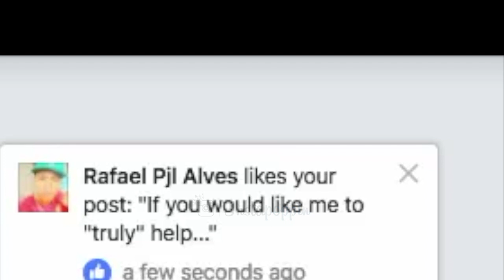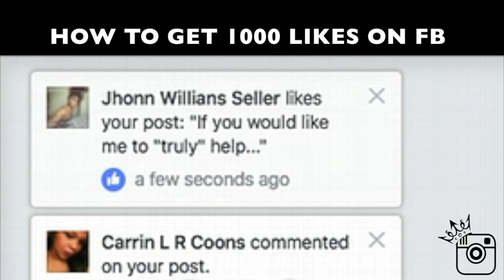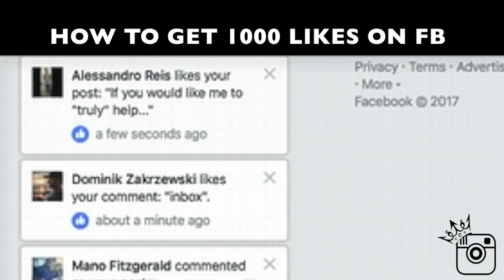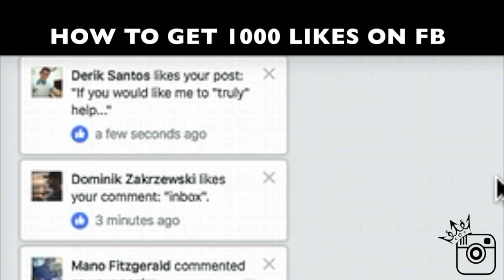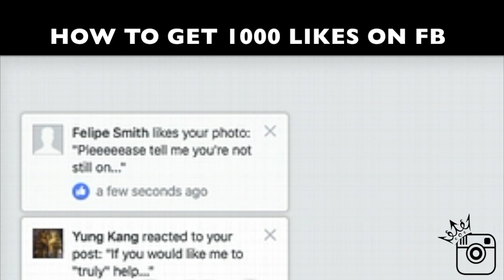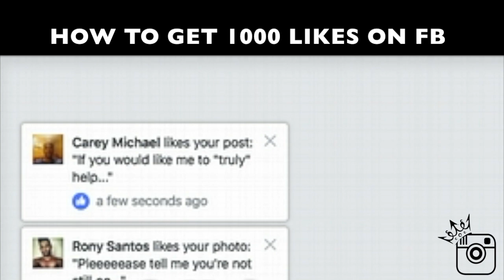HOW TO GET 1000 LIKES ON FACEBOOK AND BOOST YOUR EDGE RANK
Use Instapoppin to get 1000 likes on your facebook post and boost your edge rank
You can get daily likes and comments on your facebook post and page using Instapoppin. This will dramatically help and boost your edge rank on facebook which means now facebook will show your post to more of your friends which in turn means more sales and conversions. If you wanna stand out from the pack then you have to set yourself apart from the rest. buy high quality facebook likes and followers from Instapoppin when you wanna do just that. Now your post appear to have the engagement it deserves so people seeing will take you serious. Nobody take a facebook page with little to no engagement serious. let Instapoppin help you with that. Check out the site to day and learn how to get 100 likes on facebook and boost your edge rank now.